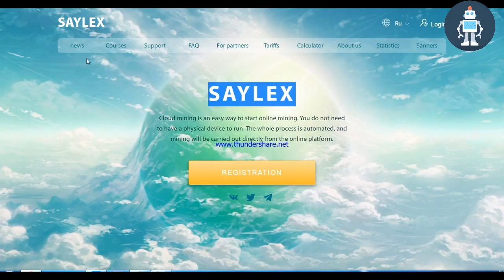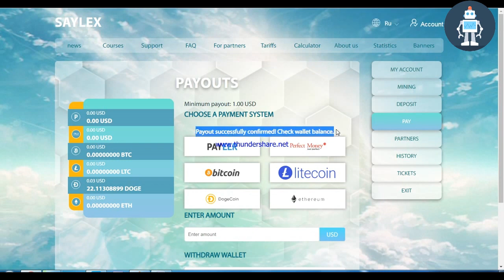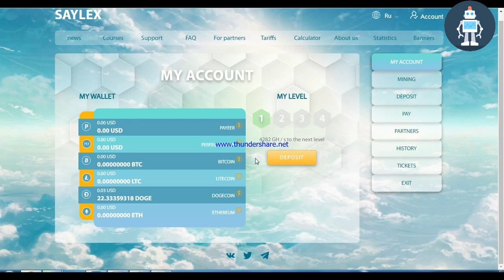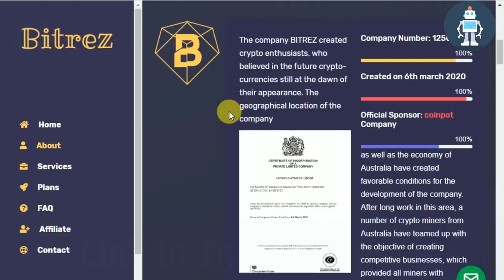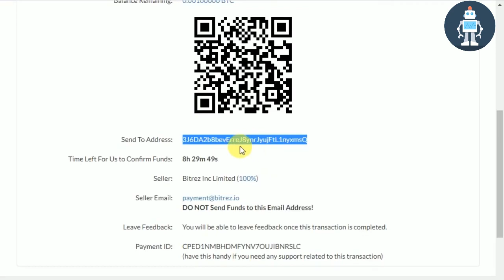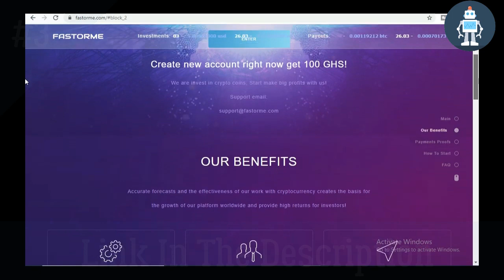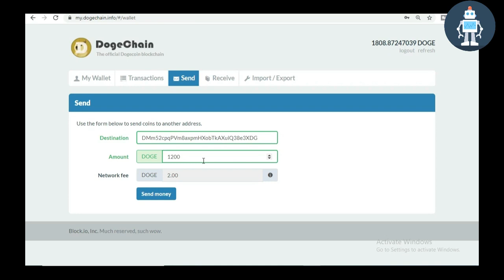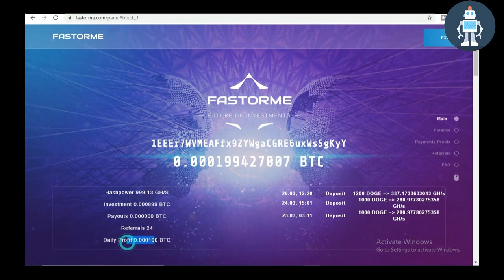Top 3 New Free Bitcoin Mining Site 2020 | SignUp Bonus 0.001 BTC Earn Daily 100$ Live Payment Proof✅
Top bitcoin mining site - This would be amazing if somebody can create a detailed guide on top Bitcoin mining sites with exact numbers, ROI, terms of payment, and so on Everything you need to know about Bitcoin mining
New Free Bitcoin Cloud Mining Site 2020 - Zero Investment Earn Daily 0
worlds best and highest paying bitcoin cloud mining site august!!

Thanks🙏 for watching my video
             And
▀Click to the(🔔)icon.

New Free Bitcoin Cloud Mining Site 2020 new free bitcoin cloud mining site 2019 | top 3 free bitcoin mining sites 2019 | live payment proof. new free bitcoin mining site. how to mine bitcoin on mac. Top bitcoin mining sites without investment
How To Earn Bitcoin Fast And Easy

best and new bitcoin cloud mining site 2020.